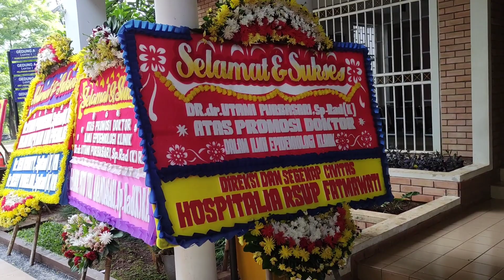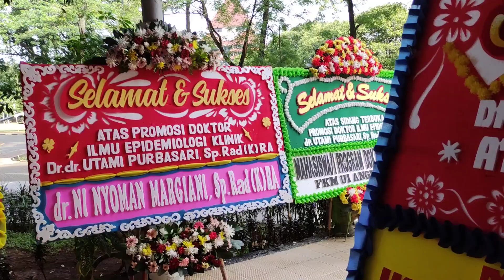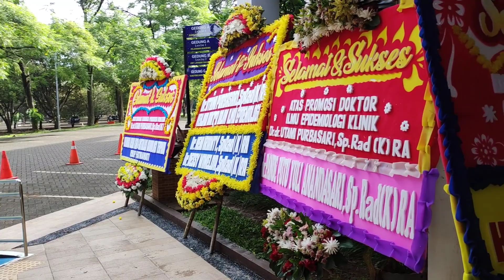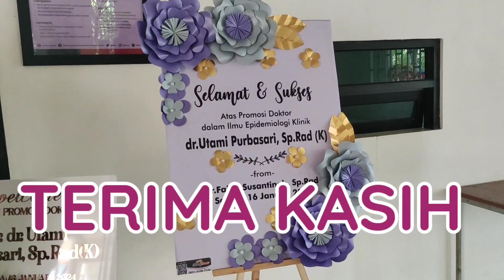Sidang Promosi Program Studi Doktor Ilmu Epidemiologi UI - Dr. dr. Utami Purbasari Sp.Rad (K)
Video ini dibuat saat dilaksanakan Sidang Promosi Program Studi Doktor Ilmu Epidemiologi di Universitas Indonesia pada hari Selasa, 16 Januari 2024.

Diputuskan oleh Tim Penguji didalam sidang tersebut, bahwa yang bersangkutan ditetapkan lulus dan berhak untuk menyandang gelar Doktor dengan predikat Cumlaude.

Selamat menyaksikan tayangan video ini, semoga menikmati. Terima kasih.